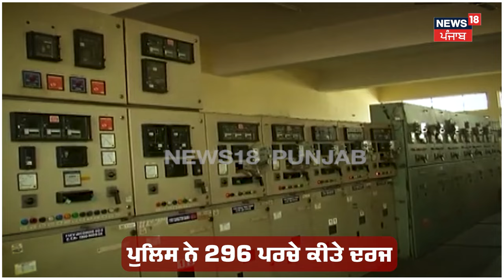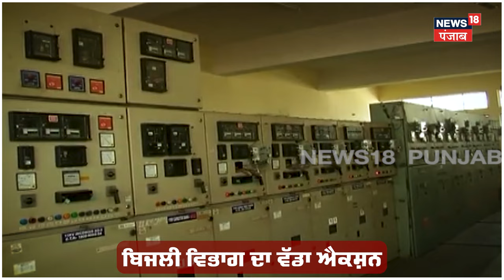PSPCL | ਕੁੰਡੀ ਲਾਉਣ ਵਾਲੇ ਹੁਣ ਜ਼ਰਾ ਬਚ ਕੇ, ਸਰਕਾਰ ਨੇ ਲੈ ਲਿਆ ਵੱਡਾ ਐਕਸ਼ਨ | Bhagwant Mann | N18V